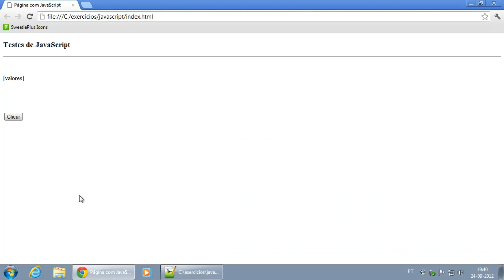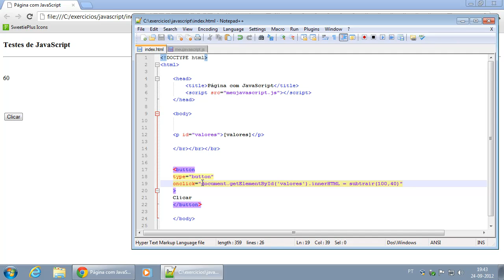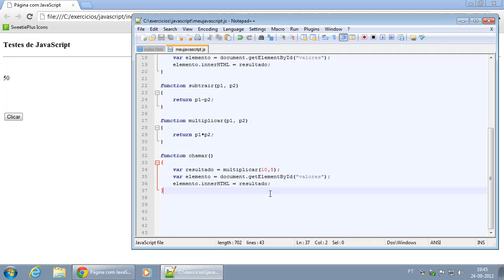020 Funções que retornam valores